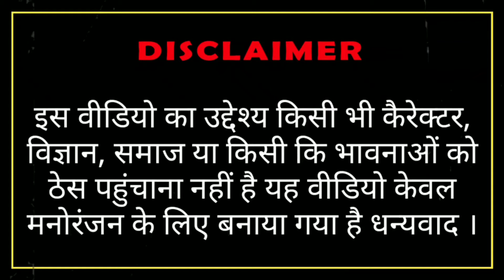ठेका दारू का काहे खुलवाए दिया रेे Billu Song Lockdown Me Daru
Billu Junction Team
Voice - Sonu Pathak
Editing - Sonu Pathak
Lyrics Matter:-Akash Delahvi
BFT Music

इस Video को Dailymotion पर देखने के लिए नीचे दिए लिंक पर click करे |

Dhanyawaad 🙏🙏

धन्यवाद 🙏

Dear Sir :- यह विडियो एंटरटेनमेंट मनोरंजन के लिए डाला गया है इस विडियो से में किसी प्रकार से पैसे कमाने के लिए नहीं डाला गया है और न ही इस गाने का गलत उपयोग किया हूं फिर भी आप को गलत लगता है तो कृपया मुझे (email:- ) कर दीजिए में इस विडियो को 30 minute में डिलीट कर दूंगा😥

_____________DISCLAIMER_____________________________
Our video is not meant to hurt anyone's hearts. our video is just made for entertainment.
The purpose of this video is not to unnecessarily invite anyone. This video is just a joke. Is meant for entertainmen.

Team,
BILLU Junction